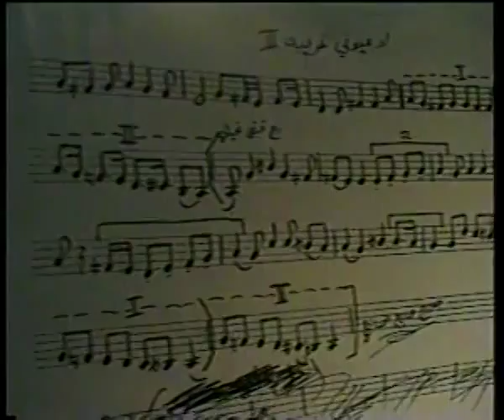Wadih El Safi & José Fernandez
Music arranged and produced by Michel Elefteriades.

Elefteriades Productions is a leading company in production and organization of musical events since 1977.

Kaslik, Debs Center, 9th floor, Keserwan Lebanon

MusicHall Beirut:

Starco center,
Downtown Beirut
Lebanon
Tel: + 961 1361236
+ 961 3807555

MusicHall Dubai:

Zabeel Saray,
Palm Jumeirah, Dubai